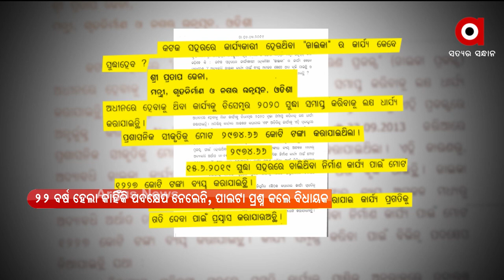ROK THOK : ବିରୋଧୀ ଦାୟୀ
With the onset of monsoon, Cuttack is yet again facing drainage overflow problems. With years passing by, nothing has been done to solve the issue.